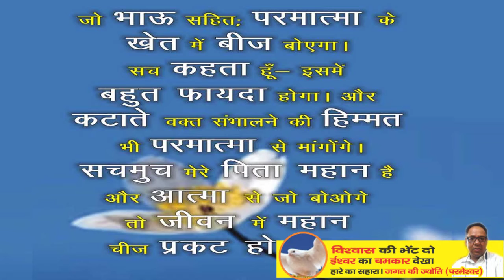रोग पुणों कटे जिन्दगी नई ह्वेगी 2 मेरा ईश्वर की सच्चाई गवाही ह्वेगी RogPuranoKate JindaliNai awagi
रोग पुणों कटे जिन्दगी नई ह्वेगी 2 मेरा ईश्वर की सच्चाई गवाही ह्वेगी
कथ्गा बिमारी था दुखों से लाचार था
क्वी न मेरु सहारु न क्वी आधार था
तेरा वचनों में ऐकी कि चंगाई ह्वेगी
मेरा यहोवा की सच्चाई गवाही ह्वेगी

Rog punon kate Jindagee nai hvegi 2 mera Ishvar ki sachchai gavaahi hvegee
kathga bimari tha dukhon se lachar tha
Qvi na meru saharu na Qvi adhar tha
tera vachanon mein aiki ki changai

Illness will be cut off life will be new - My God's truth will be a testimony
Kathga was sick, was helpless with sorrows
qui na meru saharu na qui base was
Aiki in your words that will be healed
My Lord's Truth Will Be Witness

God'sMessageToThoseSeekingSalvation Salvation
ईश्वर का मैसेज प्रेम को दुनिया में उसकी संतानों को बताना है कि हम उस निराकार ज्योति स्वरूप परमेश्वर की संतान है और हे दुनिया के लोगों अपने जीवनदाता को पहचाना उसकी महिमा करो वह तुम्हें बहुत प्रेम करता है वह देवताओं का भी देवता है और जब उस सर्वशक्तिमान परमेश्वर को अपनी हृदयरूपी पाठी में स्थापित कर देते है तो वह परमेश्वर हमें इस पाप रूपी गड्डे से निकालकर स्वर्ग में मुक्ति का जीवन देता है यानि हमें जन्म मृत्यु के चक्कर से मुक्त कर हमेशा के लिए परमेश्वर पिता के राज्य का अधिकारी घोषित कर देता है।
यहोवा जी का रंग मा वचनों का संग मा ईश्वर कू प्रेम सभी तैं बतौंला हे आवा दीदी भुल्यूं सत्संग मा

CMdhami को देखकर दिव्यांगजनों चेहरे पर आई खुशी; खुशी से नृत्य करके किया CM का स्वागत

mukhyamantri ko dekhakar divyangajanon chehare par aee khushi lahar; khushi se nrty karake kiya CM ka svagat

मुख्यमंत्री श्री पुष्कर सिंह धामी ने मुख्यमंत्री कैम्प कार्यालय में दिव्यांगजनों के लिए कृत्रिम अंग ArtificialLimbs वितरण किया महावीर सेवा सदन एवं परमार्थ निकेतन द्वारा संयुक्त रूप से कृत्रिम अंग वितरण कार्यक्रम का आयोजन किया गया।

उत्तराखण्ड जोश वेब न्यूज पोर्टल में अनेक प्रकार केे समाचार प्रकाशित किये जाते हैं। जिसके अनुसार समाचार एवं आलेख के लिये श्रेणियां बनायी गयी हैं श्रेणियों खबरों को श्रेणी के आधार पर प्रकाशित की जाती है।

Place : Dehradun Uttarakhand